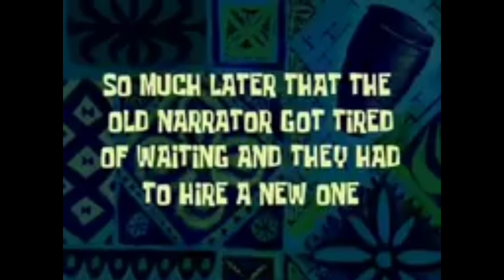একটি খিচুড়ি vlog🤷 কোথায় শুরু কোথায় শেষ 😱